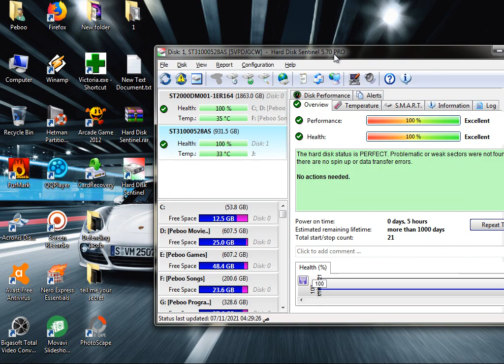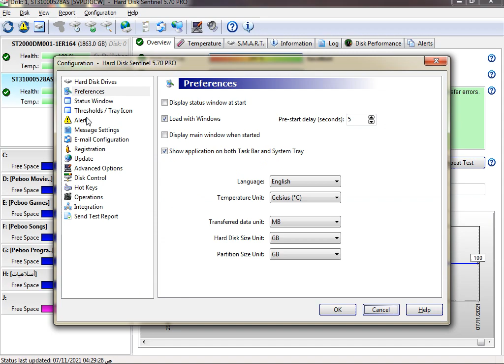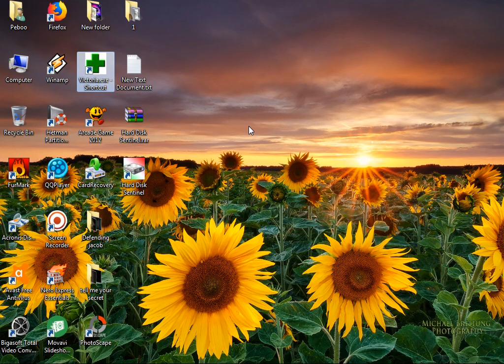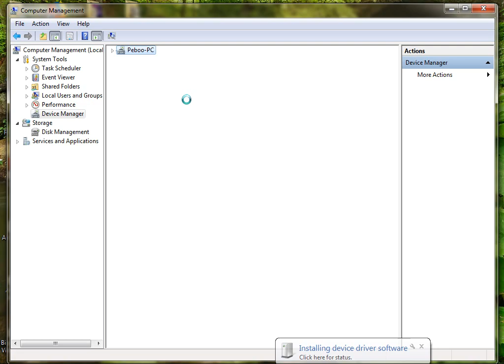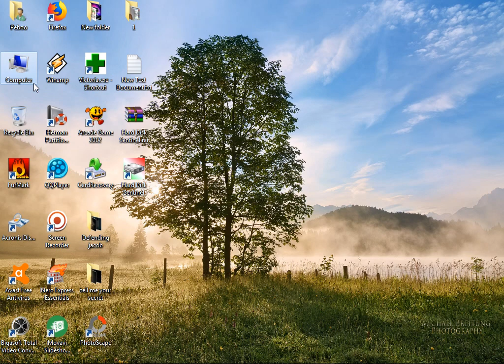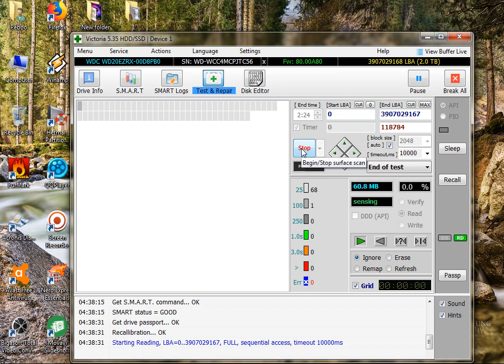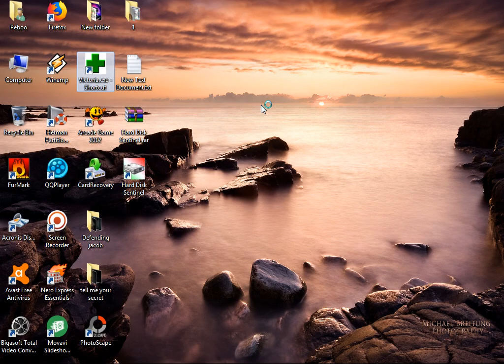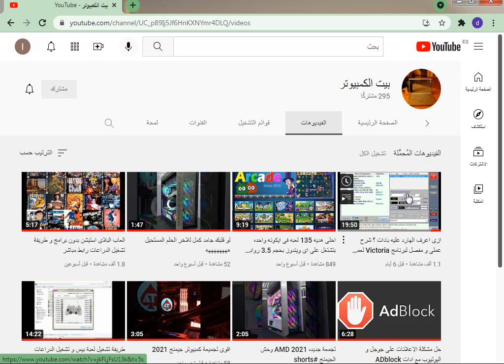شرح و تقيم برنامج Hard Disk Sentinel لفحص الهارد ديسك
لتحميل احدث اصدار لبرنامج Hard Disk Sentinel مع الكراك
لتحميل برنامج Victoria احدث اصدار بيعمل على كل انواع النسخ